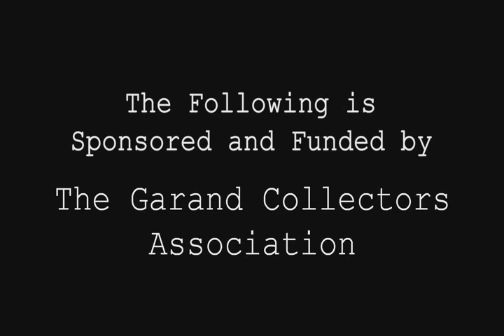GCA DVD - America's Rifle- The M1 Garand Intro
GCA's DVD "America's Rifle -- The M1 Garand"

It was produced to further the education about this wonderful weapon. In concert with SemperVi Entertainment, this video is professionally produced and historically correct.
In addition to the feature film, there are several outstanding Bonus Features that we know you'll enjoy.

This  documentary covers in-depth the history of the M1 rifle that served the US armed Forces from 1936 to 1957 and beyond.

BONUS FEATURES
Over 65 minutes of bonus material
Additional interview excerpts from Medal of Honor recipient Hector Cafferata
Disassembly and assembly of the M1 Garand
History "show and tell" of the evolution of the M1 bullet
M1 Garand range time
An inert rifle grenade demonstration
DVD Manufactured in the United States of America

Total Running Time: 2 Hours, 20 minutes